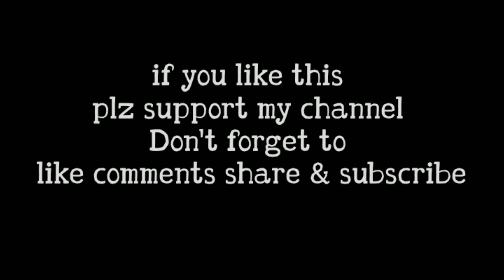अनुपा का गांव हरियाली से भरा ||Tulsipara||West Bengal || Bibek Biswakarma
Hello dosto namaskar aapka swagat hai mere firse new video pe...chaliye aapko main aapko apne sasural anupa k gaon liye chalta hu tulsipara joki charo taraf green tea garden se ghira hai bahut saandaar hai...esh video mein main or meri choti sali nani laltanki mein pani lene jaarahe hai wahi moments ko cover Kia hai..